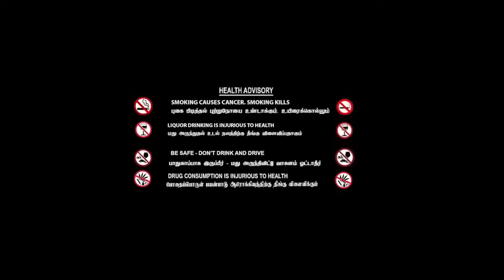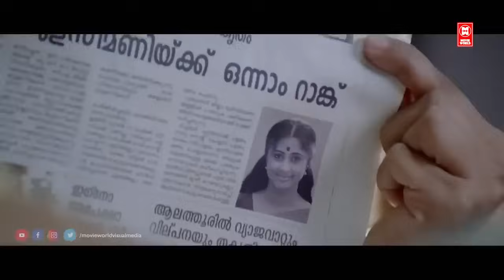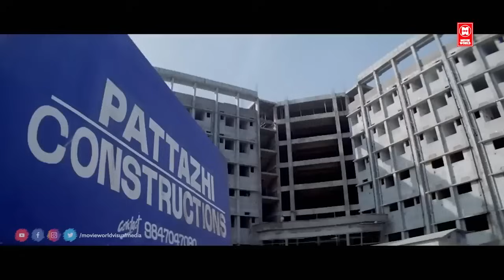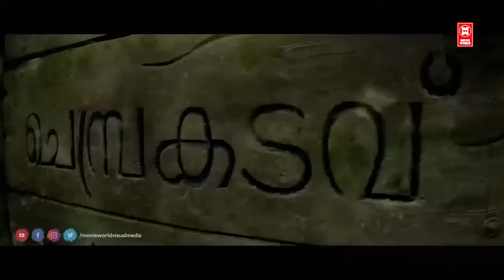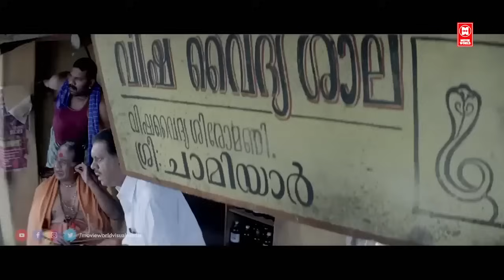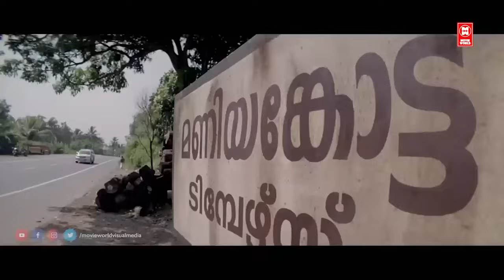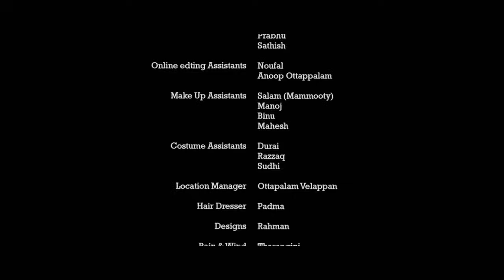Tamil New Action Full Movies | Drona Full Movie | Latest Tamil Full Movies | Mammootty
Watch For Mammootty Action Full Movies :  Drona Full Movie

Starring : Mammootty, Manoj K. Jayan, Kanika, Thilakan, Bala, Irshad

Drona is Indian tamil-language neo noir action horror film directed by Shaji Kailas. Mammootty appears in double role supported by Manoj K. Jayan, Kanika, Navya Nair, Suraj Venjaramoodu, Thilakan, Jayan Cherthala, Biju Pappan, Lakshmi Sharma and K. P. A. C. Lalitha. Roles of Mammootty's assistants are played by Bala ,Vijayakumar, and Irshad. Scripted by A. K. Sajan.

|| ANTI-PIRACY WARNING ||

*COPYRIGHT PROTECTED*